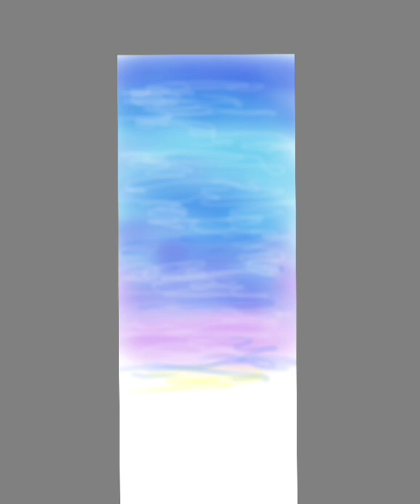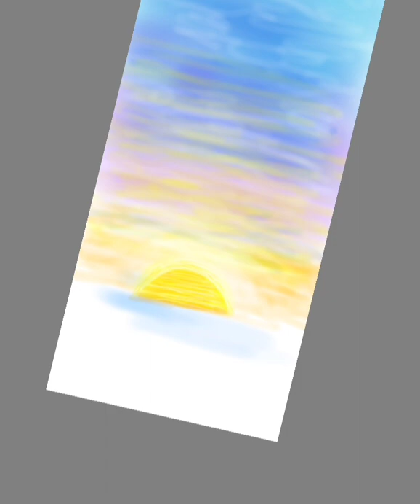Gio's Art # 003, Two Comets over the Sunset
Two comets going their journey over the sunset, just like two Soulmates, wherever they end up they'll be together again.